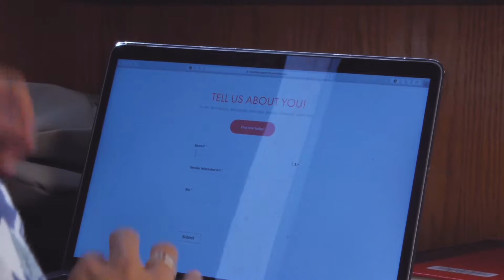Matched Teaser Edit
Teaser edit for "Matched" directed by Courtney Basden and Anais Mango

Created by Courtney Basden at San Diego State University in 2018 as part of Campus MovieFest, the world’s largest student film festival.

Cast & Crew:
Courtney Basden – Captain